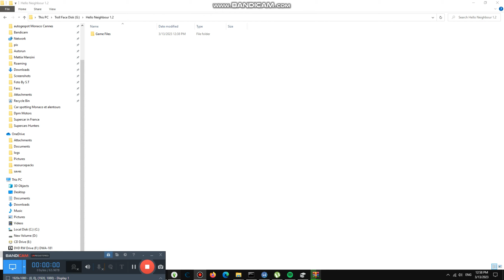Telling Jokes For April Fools #4,103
Today we are making Jokes and it is for pranks something plan very soon